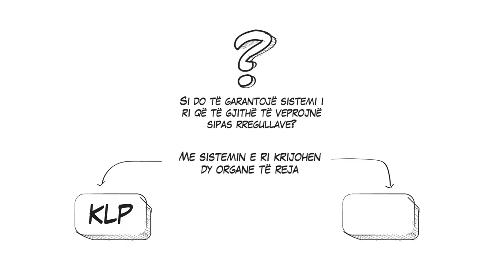SHKODRAWEB Media I Ambasada e SHBA nxjerr videon dhe kujton: Reforma në drejtësi do të sigurojë që…